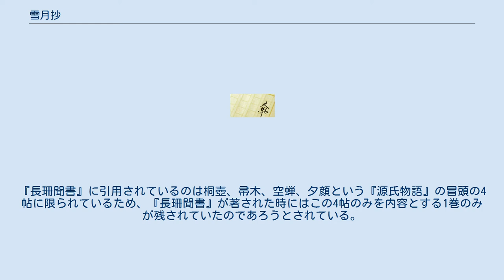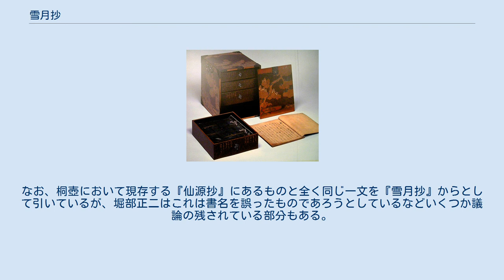雪月抄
『雪月抄』（せつげつしょう）とは、『源氏物語』の注釈書である。
 『幻中類林』（『光源氏物語本事』）と並んで鎌倉時代の河内方によらない注釈書として『源氏物語』研究史上重要な存在である。
注釈の対象としている本文は青表紙本でも河内本でもない別本であると見られる。
弘安源氏論議の影響が認められるため、それ以後の鎌倉時代後期の『紫明抄』とほぼ同時期の成立であると考えられている。
本書の全体像は不明であり、著者も不明である。
「源氏第一の難儀」と呼ばれた揚名介について堀河天皇の時代に大江匡房が説を唱えていたとする伝承など独自の記述も多い。
 本書の写本自体は現存しておらず、わずかに他の注釈書に引用されたもののみから内容を推測することが出来る。
本書は、『河海抄』や『花鳥余情』などといったこれ以降の注釈史の上で主流となる注釈書類には全く引用されていないものの、陽明文庫に唯一の写本が所蔵されている（及びこれを転写したと見られる京都大学図書館蔵本）室町時代の注釈書『長珊聞書』に約30ヶ所引用される逸文によってその存在が知られている。
『長珊聞書』は現在では失われた幾つかの書物からの引用を残しており、本書もその一つである。
『長珊聞書』に引用されているのは桐壺、帚木、空蝉、夕顔という『源氏物語』の冒頭の4帖に限られているため、『長珊聞書』が著された時にはこの4帖のみを内容とする1巻のみが残されていたのであろうとされている。
なお、桐壺において現存する『仙源抄』にあるものと全く同じ一文を『雪月抄』からとして引いているが、堀部正二はこれは書名を誤ったものであろうとしているなどいくつか議論の残されている部分もある。
その他に岷江入楚に「或抄」として書名を示さずに引かれている内容の一つが『長珊聞書』において「雪月抄」からとされているものと同文であるため岷江入楚等に書名を示さず引用されている可能性も指摘されている。